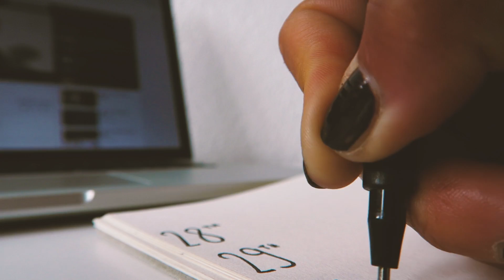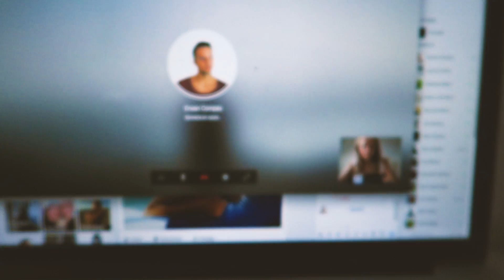Cruising on Geneva lake //2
- sustainable fashion essentials -

Thank you to Milad who helped me film the vlog.

☁CAMERA GEAR☁
Small camera: Canon G7X
Bigger camera: Panasonic GH4
Mic: Rode VideoMic Pro

Editing Softwares: Adobe Premiere Pro